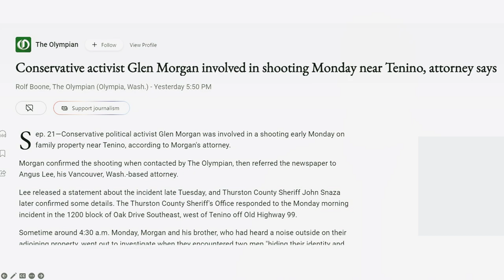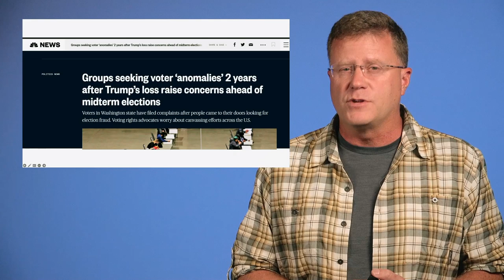I've been distracted lately...Here's why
I've been distracted lately.  Hopefully, this video helps give you a preview of stories that are coming and why I've been distracted.

The last time I caught Inslee breaking the law (when he was formally sanctioned by the Public Disclosure Commission):